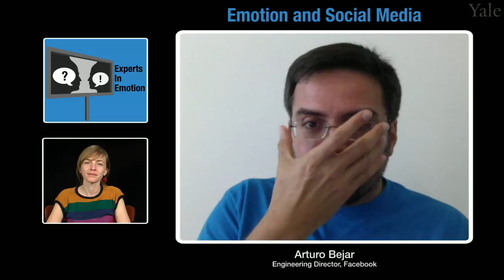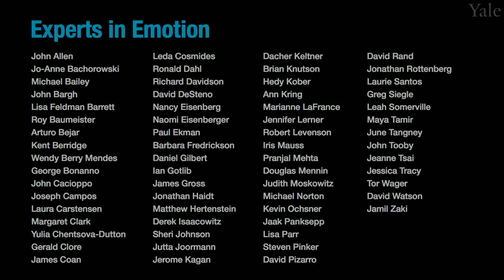Experts in Emotion 20.1 -- Arturo Bejar on Emotion and Social Media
In this episode, you will learn about Emotion and Social Media from Arturo Bejar, the Engineering Director at Facebook. Mr. Bejar will share what first got him interested in this topic and highlight a few core themes in his research. Mr. Bejar will discuss exciting future discoveries on this topic. The interview will conclude with a few words of advice for getting involved in the field of emotion.

00:00    Chapter 1. Introduction to Arturo Bejar
00:50    Chapter 2. What got you interested in studying emotion?
03:04    Chapter 3. What are the central discoveries of your work?
16:45    Chapter 4. What do you see in store for the future of emotion?
17:47    Chapter 5. What is your advice to viewers?